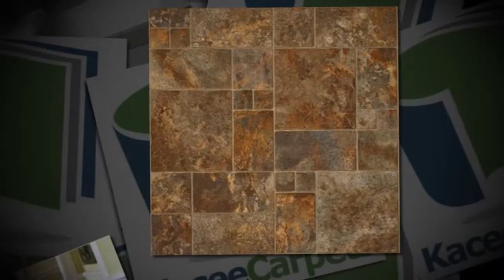Vinyl Flooring Derby - Kacee Carpets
- Vinyl flooring in Derby suppliers

Kacee Carpets Derby established in 1989 - the finest vinyl floor fitter in Derby with over 40 years of flooring experience

Kacee Carpets,
20 Bryony Close,
Oakwood,
Derby,
DE21 2DP
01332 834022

Vinyl flooring Derby | Cheap Vinyl flooring Derby | Gereflor Vinyl flooring Derby | Rhinofloor Vinyl flooring Derby | Tarkett Vinyl flooring Derby | Vinyl flooring in Derby | Vinyl flooring Derbyshire